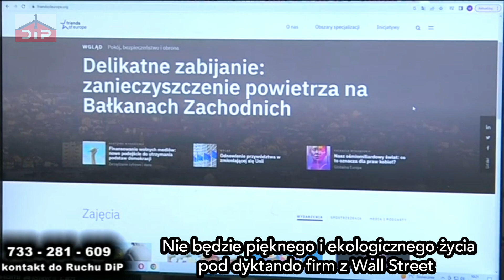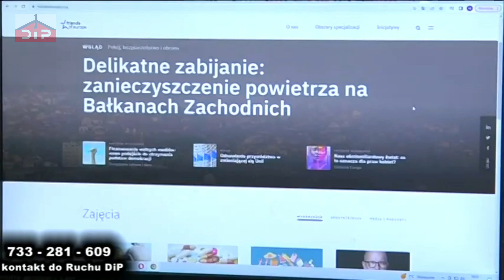Nie będzie pięknego i ekologicznego życia pod dyktando firm z Wall Street (1641)